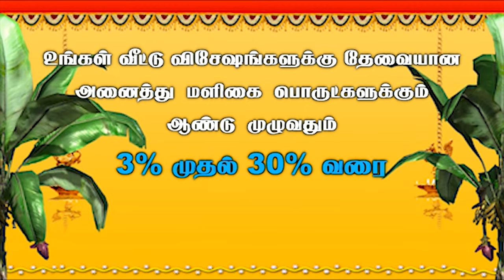MELUR BARANI STORE GROCERY AND SHOP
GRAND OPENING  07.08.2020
BARANI STORE  GROCERY AND SHOP MELUR
( Wholesale price store )
Address :  720, RKR Complex , Trichy main road ,Melur  625106.

Tamil shop Highlights
CONCEPT         : GVM PHOTOGRAPHY
Photography | Videography | Traditional photography | Candid Photography |  Traditional Video | Helicam Video Shoot